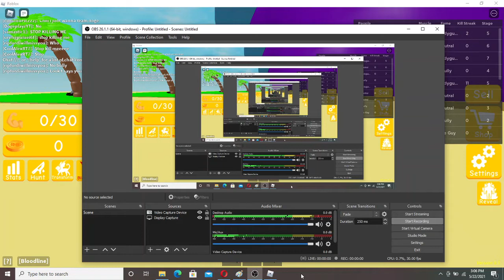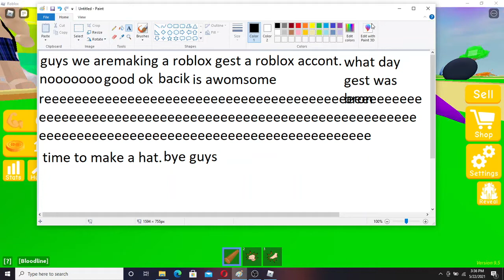im playing lifting buff guy and im buff in roblox